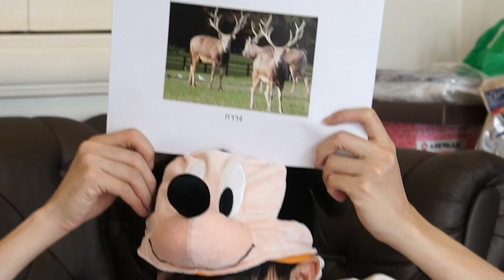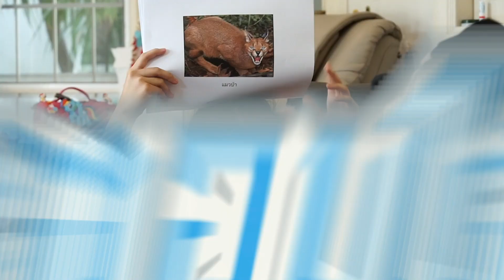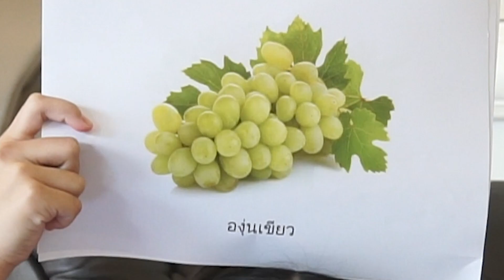เล่นเกมใบ้คำสุดฮา พาวันใหม่หัวร้อน !!! | Tana and Everyhis Ep.59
ดีจ้าาทุกคน คลิปนี้มาดูอะไรสนุกๆ ฮาๆ กัน โดยข้าจะมาประลองเกมใบ้คำกับวันใหม่  3 หมวดหมู่ด้วยกัน
โดยจะมีหมวดสัตว์ , ผลไม้ และของใช้ในบ้าน ใครจะแพ้ใครจะชนะไปลุ้นกันค้าบบบ

ใครที่ยังไม่ได้ดูคลิปล่าสุด ไปดูกันโล้ดดด
- อาหารระดับ top chef รับรองหิวตามแน่นอน

ชมแล้วชอบ อย่าลืมกดLike กดShare กดSubscribe และกดกระดิ่งแจ้งเตือนหน่อยนะค้าบบบบ

ติดตามช่องทางอื่น ของเฮียหน่องที่นี่ !!